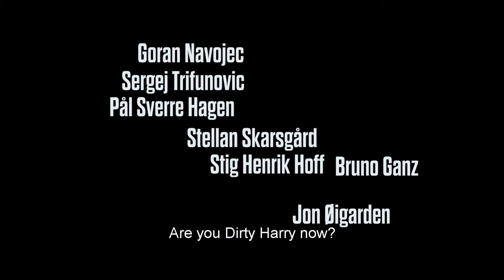In Order Of Disappearance: Official Trailer (2014) | Stellan Skarsgård, Bruno Ganz, Pål Sverre Hagen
After his son is murdered by drug dealers, a snowplow driver starts seeking revenge.